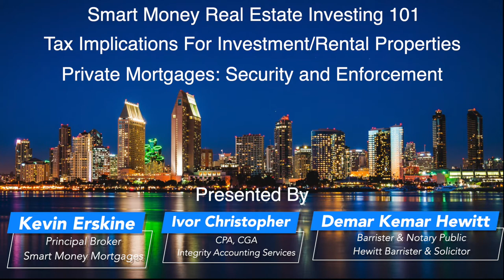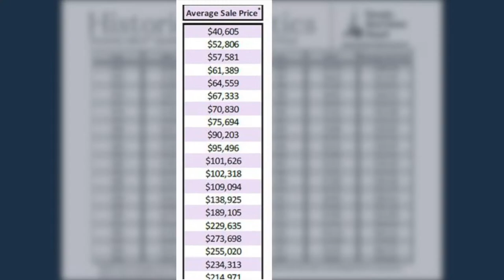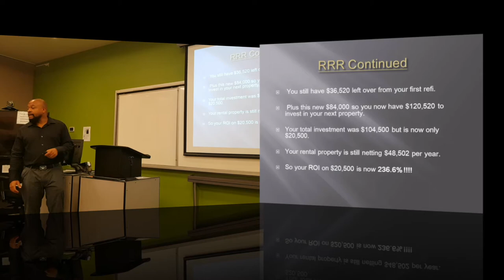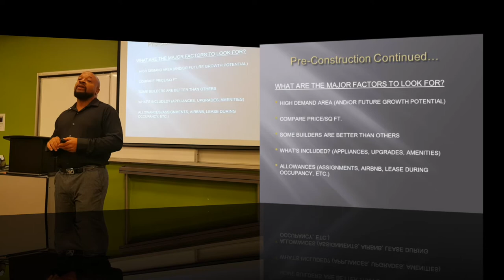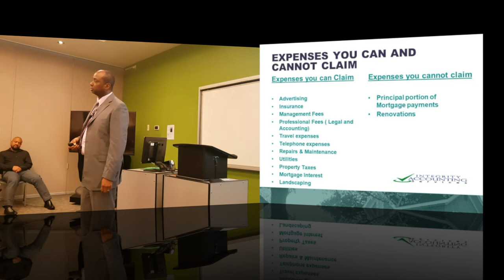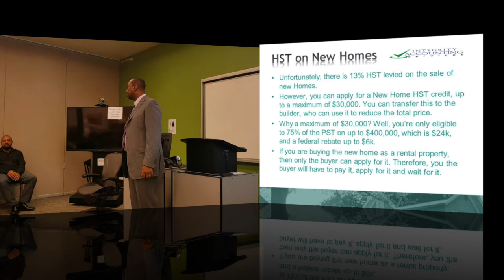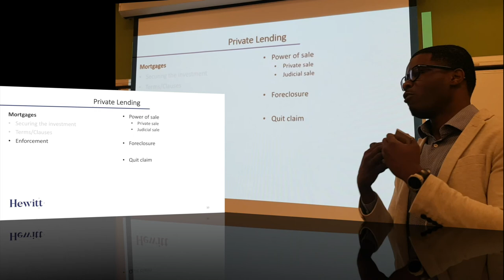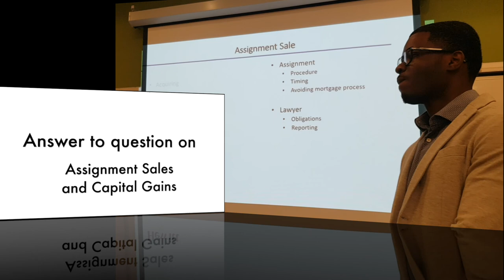Real Estate Investing 101 (Full Presentation)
General release of Tue Sept 10 2019 Presentation on
- Smart Money Real Estate Investing 101
- Tax Implications For Investment/Rental Properties
- Private Mortgages: Security and Enforcement
(For the Canadian Market)
By
- Kevin Erskine
Principal Broker
Smart Money Mortgages

- Ivor Christopher
CPA, CGA
Integrity Accounting Services

- Demar Kemar Hewitt
Barrister & Notary Public
Hewitt Barrister & Solicitor